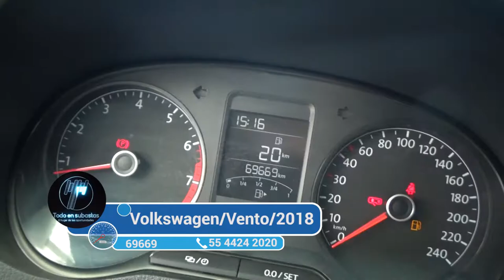Volkswagen / Vento/2018 - 3141